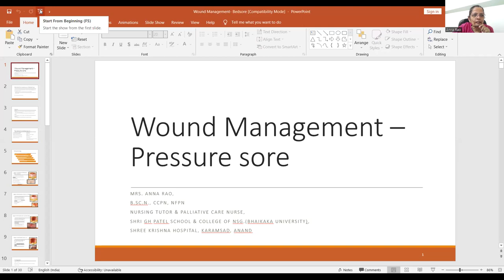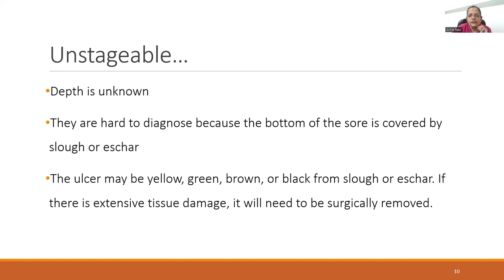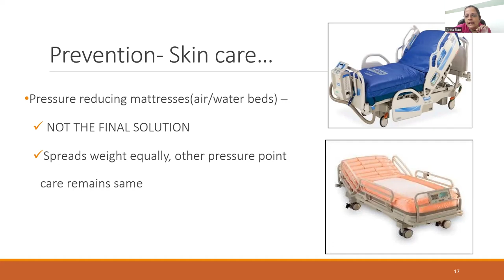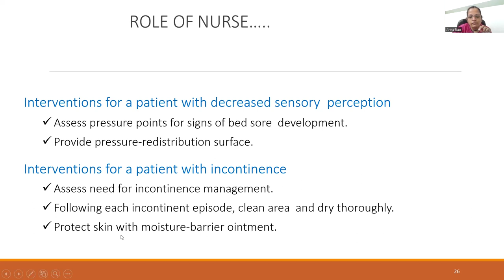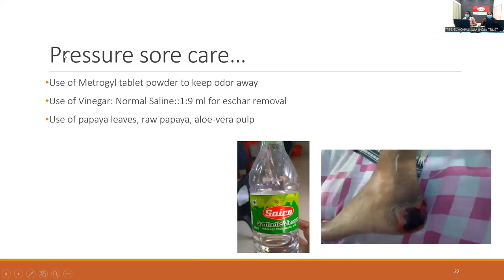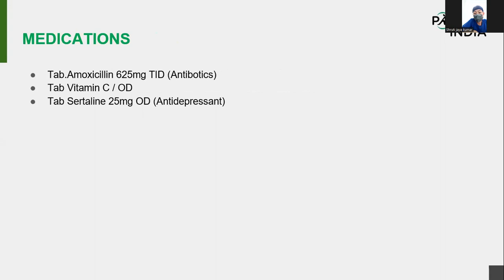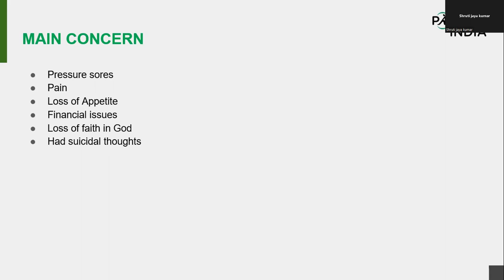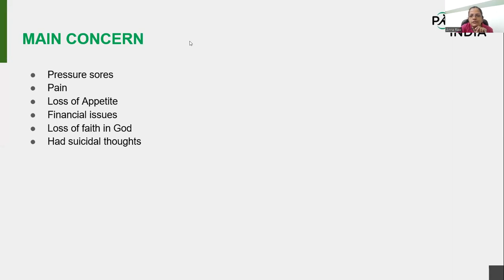TIPS-ECHO Season 106 FCPN 11: Session 07 "Wound Management 01" / Sr Anna Daniel Rao